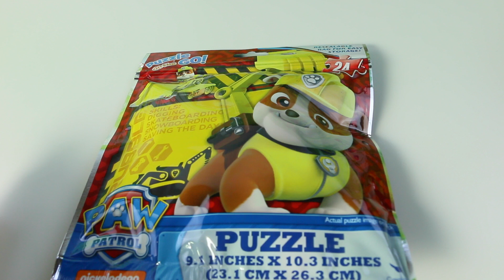JUGUETES Paw Patrol Puzzle Videos de Juguetes Para Niños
Paw Patrol Puzzle o rompecabezas videos de juguetes en español para niños.

Mundo de Juguetes es un canal para niños, donde hago Unboxing y demostraciones de Juguetes, son videos educativos, donde los niños pueden aprender palabras nuevas, colores y numeros, ademas de divertir a los niños puede ser util para los adultos para tomar una decision sobre que juguetes comprarles a sus hijos.